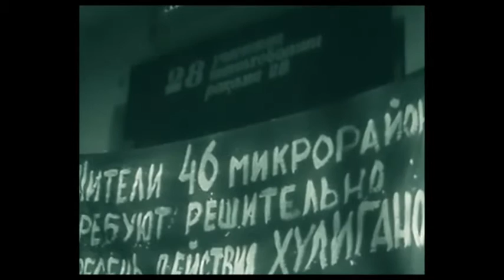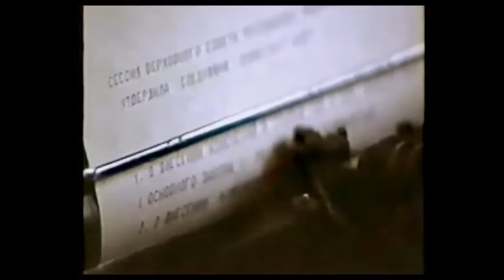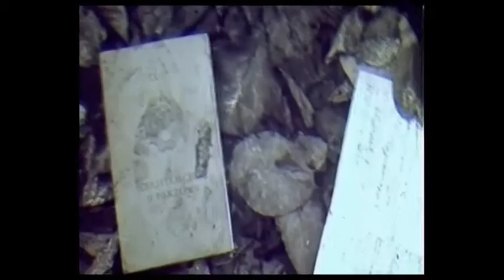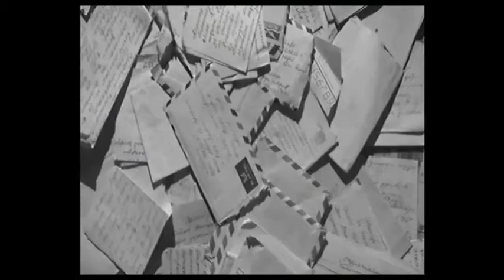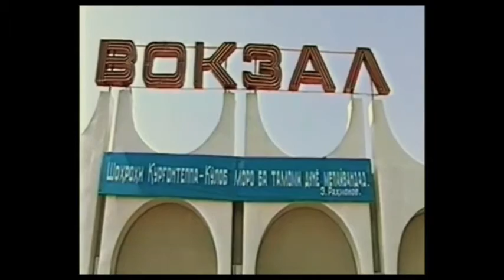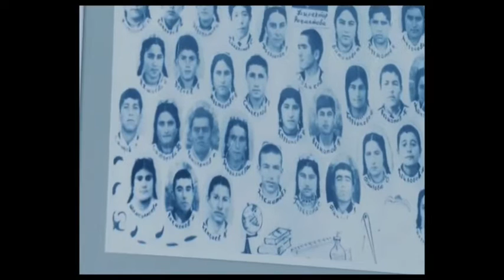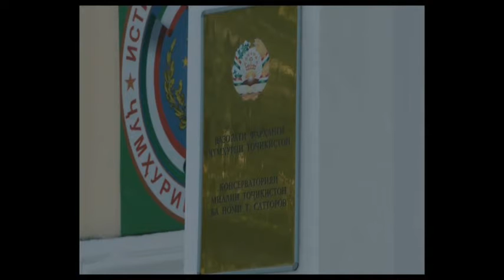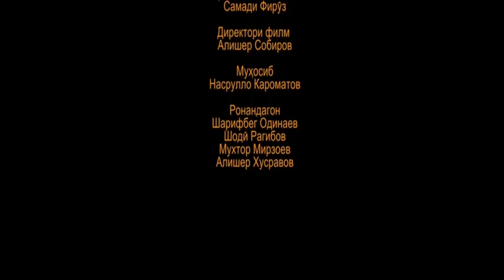Марди рох, таърихи Точикистон